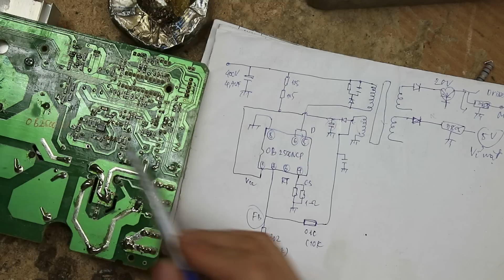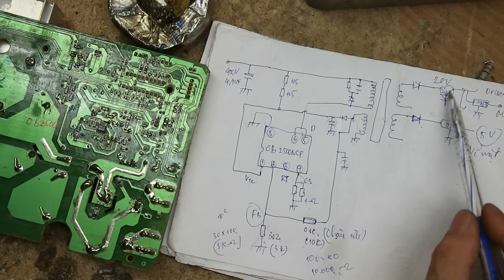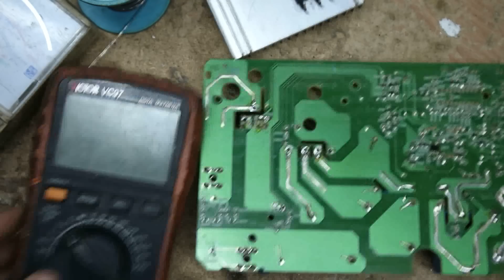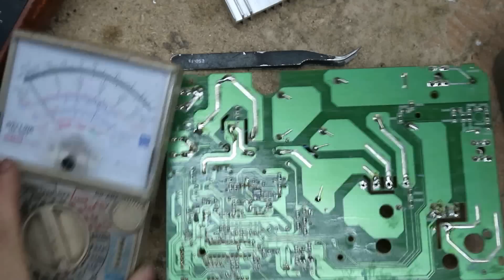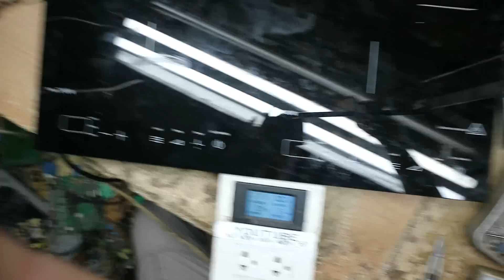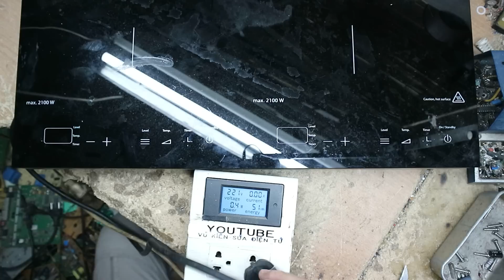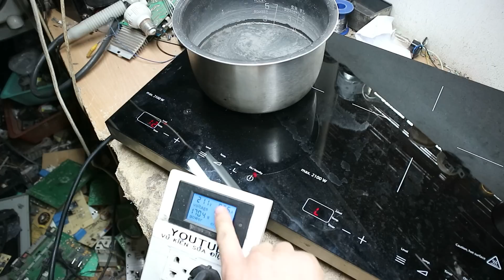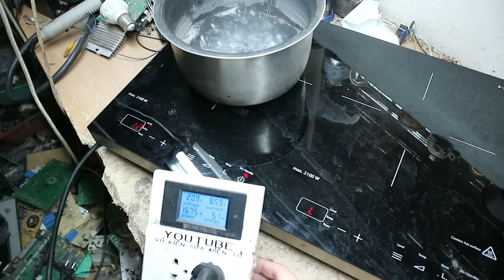Bếp từ CASO này hỏng cả 2 bên:Chia sẻ cách mình sửa nó!